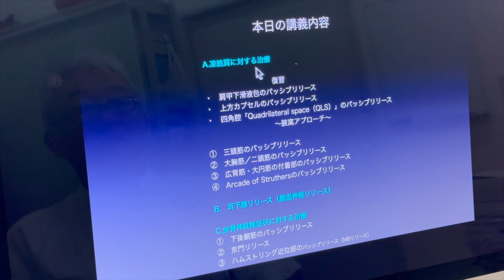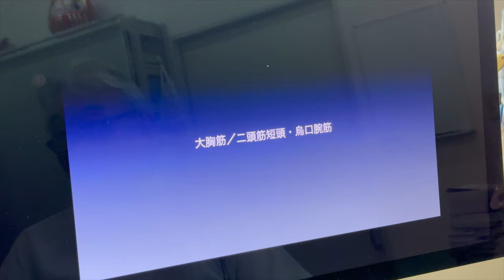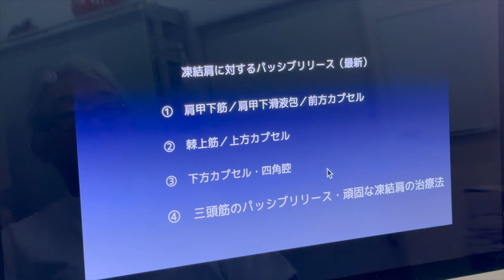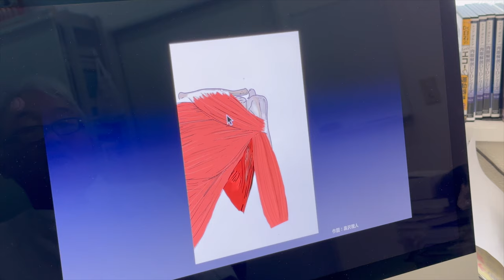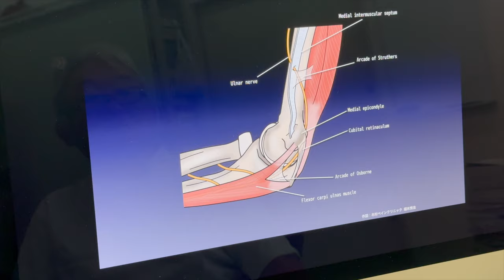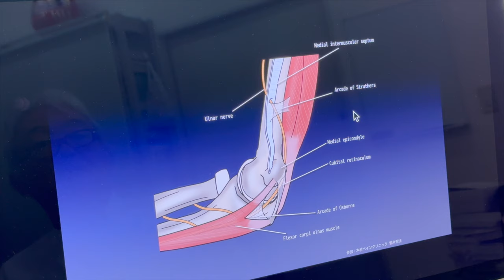凍結肩に対するカプセルのパッシブリリース その５（大胸筋/上腕二頭筋短頭・烏口腕筋）